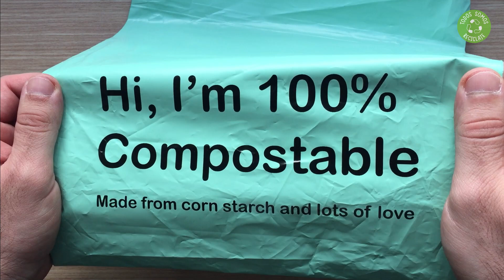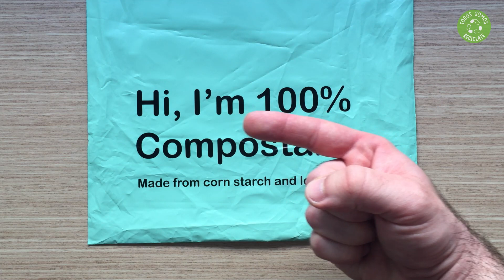♻️ Cómo SABER si un PRODUCTO es COMPOSTABLE 👉 Míralo para NO Caer en el GREENWASHING ❌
¿Realmente funcionan los PLÁSTICOS BIODEGRADABLES COMPOSTABLES? Mira cómo saber si un bioplástico es compostable realmente y no se trata de un ENGAÑO. DEBES verlo para no caer en el greenwashing y se aprovechen de tu conciencia ambiental.

Hay mucho desconocimiento sobre los BIOPLÁSTICOS y poca gente los conoce realmente Pero la buena noticia es que tu puedes saber más sobre ellos y estás en el lugar adecuado para aprender.

Evita caer en Greenwashing, mitos y bulos, y lleva TU Sostenibilidad al siguiente Nivel de la mano de Expertos 👇
💥OFERTA Curso Online Para Gestionar tus Residuos de manera Sostenible sin caer en el Intento
📗 Libro "Residuos. Del problema a la solución"